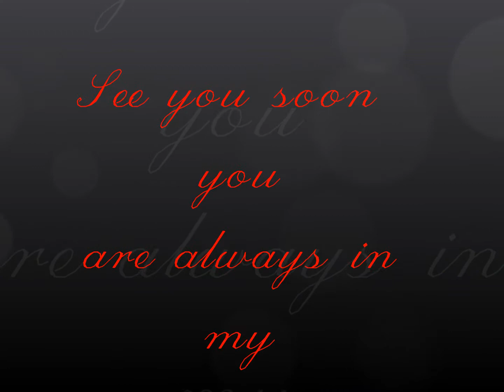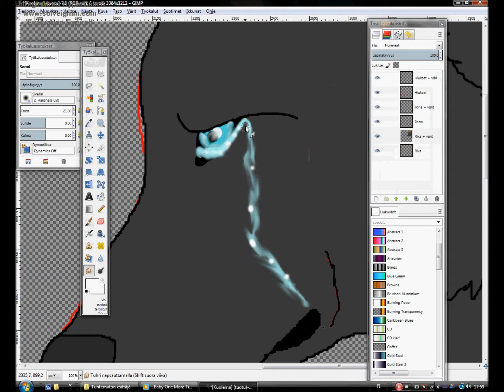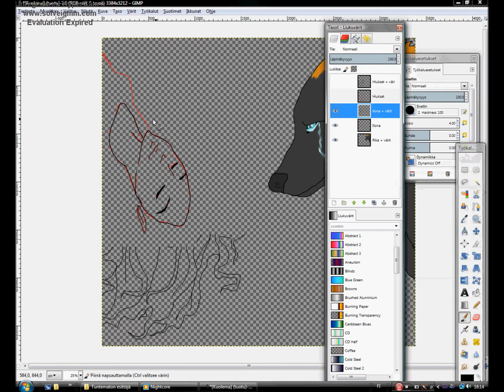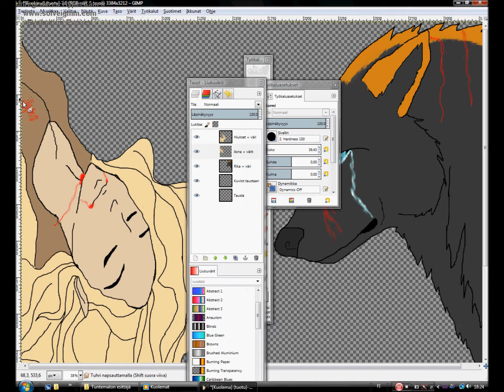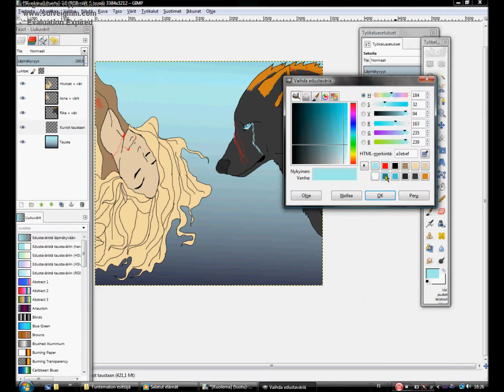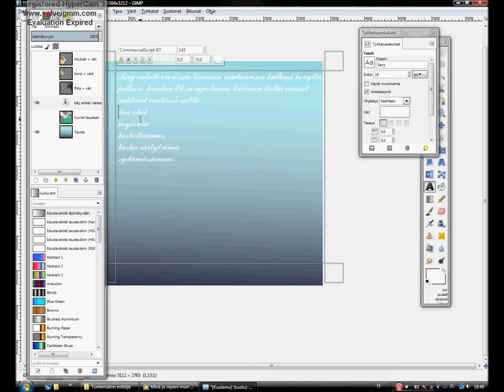~ Nähdään Pian~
tämmönen Piirto video R.I.P. Ilona